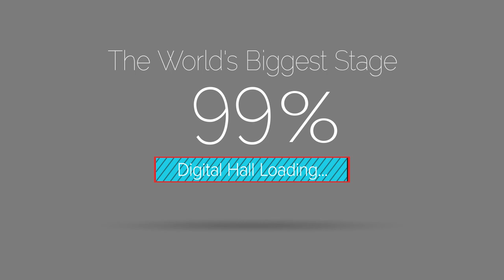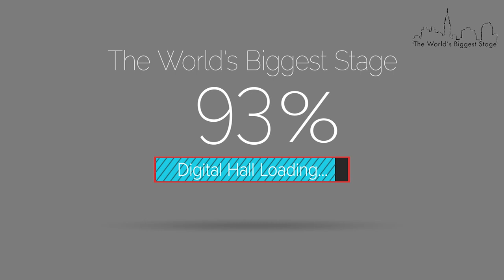The World's Biggest Stage – Cello Edition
In an effort to follow its primary goal of making Classical Music more accessible, relevant, and fun, the "Getting to Carnegie" competition is moving to an infinitely larger space and rebranding itself as The World's Biggest Stage.

Four cellists, Johannes Gray, Ayoun Alexandra Kim, Caterina Isaia, and Gaeun Kim will premiere competition founder Julian Gargiulo's newly composed Cello Sonata, entitled, "The Time Between Moments."

Johannes Gray - movement (I) - 5:53 *
Ayoun Alexandra Kim (II) - 14:17
Caterina Isaia (III) - 21:54
Gaeun Kim (IV) - 29:16

*winner

In addition to receiving USD $5,000, the winner of the 2022 "The World's Biggest Stage" Cello Competition will be the featured cellist in the 2023 edition of the competition, and at the 18th Water Island Music Festival, in St. Thomas, US Virgin Islands.

Voting will be 50/50 of the following: a jury consisting of previous "Getting to Carnegie" winners headed by cellist Jan Vogler and everyone else listening and voting online.